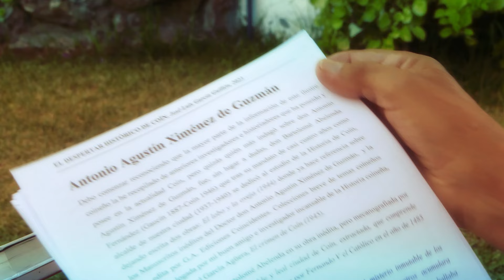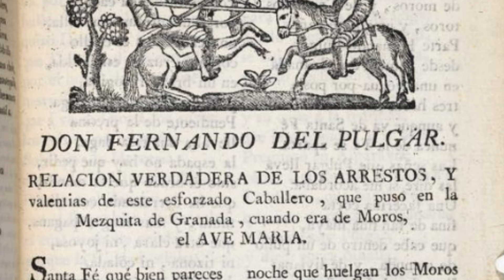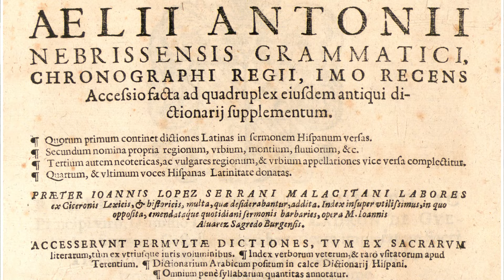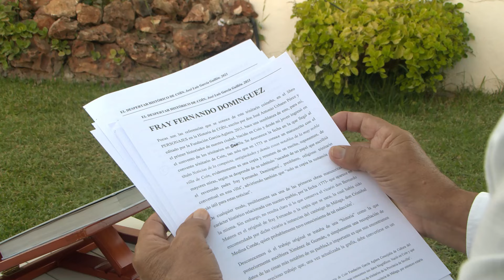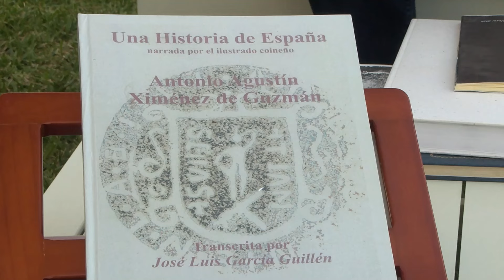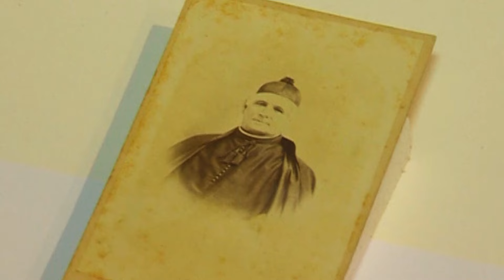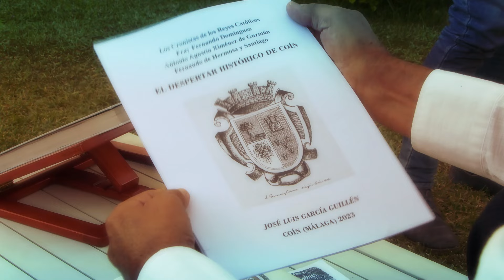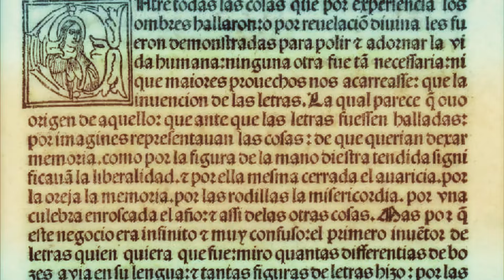BOCADOS DEL PASADO PRIMEROS CRONISTAS DE COÍN